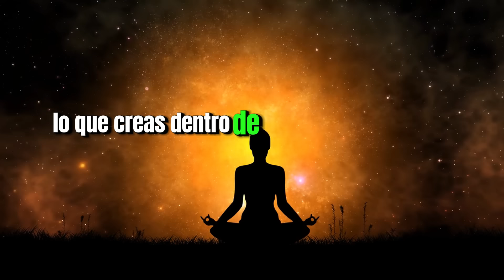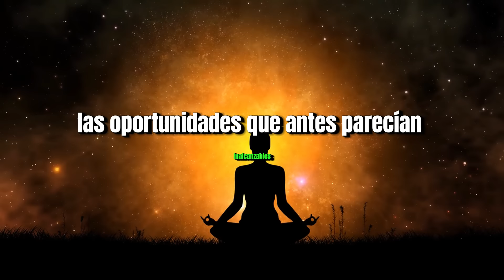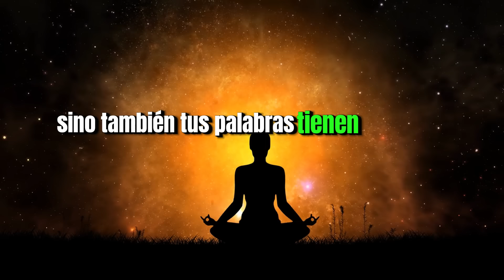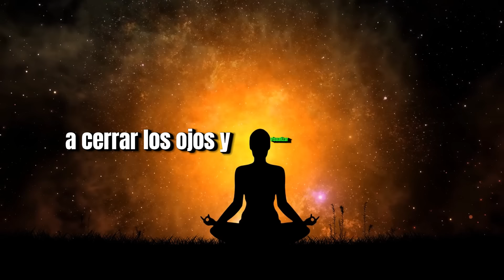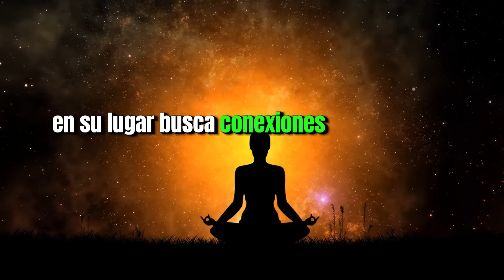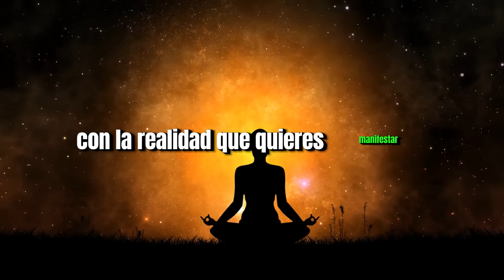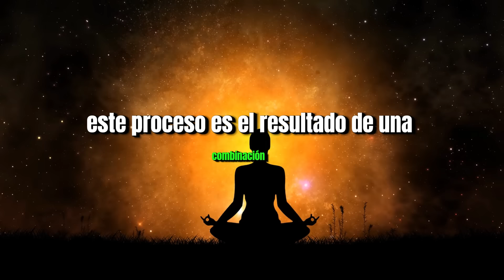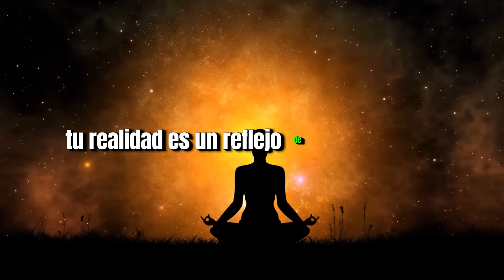TE ENCUENTRAS EN UNA SIMULACIÓN Y ASÍ PODRÁS SALIR DE ELLA | NEVILLE GODDARD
¿Te has preguntado alguna vez si la realidad en la que vives es una simulación? En este video revelador titulado "TE ENCUENTRAS EN UNA SIMULACIÓN Y ASÍ PODRÁS SALIR DE ELLA | NEVILLE GODDARD", descubrirás los profundos conocimientos de Neville Goddard sobre la naturaleza de nuestra existencia y cómo puedes despertar a una realidad más auténtica.

Entender la Simulación: Explora los conceptos clave detrás de la idea de que nuestra realidad podría ser una simulación, y cómo Neville Goddard llegó a estas conclusiones a través de sus enseñanzas espirituales y metafísicas.

Despertar de la Simulación: Aprende técnicas prácticas y ejercicios mentales que Neville Goddard propone para romper las barreras de la simulación y despertar a una vida más consciente y plena.

Aplicación Práctica: Descubre cómo aplicar estos principios en tu vida diaria para transformar tu realidad, manifestar tus deseos y alcanzar tus metas con mayor facilidad y certeza.

Beneficios de la Conciencia Elevada: Comprende los beneficios de vivir con una mayor conciencia y cómo esto puede impactar positivamente en todas las áreas de tu vida, desde tus relaciones personales hasta tu carrera y bienestar emocional.

Simulación
Neville Goddard
Salir de la simulación
Despertar espiritual
Realidad consciente
Técnicas de Neville Goddard
Manifestación
Metafísica
Transformación personal
Conciencia elevada

✨ Beneficios para la audiencia:
Al ver este video, obtendrás una nueva perspectiva sobre la naturaleza de tu existencia y herramientas prácticas para transformar tu realidad. Aprenderás a aplicar los principios de Neville Goddard para salir de la simulación y vivir una vida más consciente, plena y llena de propósito. Este video te proporcionará el conocimiento necesario para manifestar tus deseos y alcanzar tus objetivos, mejorando tu bienestar emocional y espiritual.

🔔 No olvides:
Activar la campanita para recibir notificaciones de nuestros próximos videos.
Compartir este video con tus amigos y familiares para que ellos también puedan beneficiarse de estas enseñanzas.
Conviértete en el creador de tu propia realidad y descubre cómo salir de la simulación con los poderosos principios de Neville Goddard. ¡Empieza tu viaje hacia una vida más consciente hoy mismo!